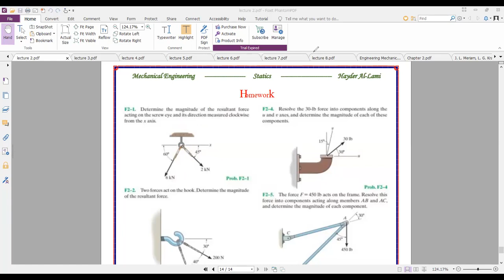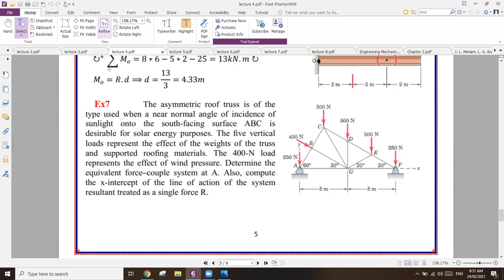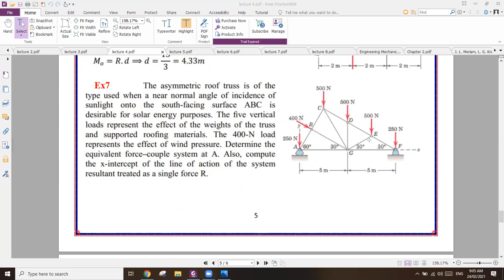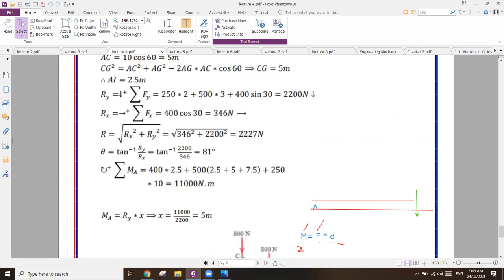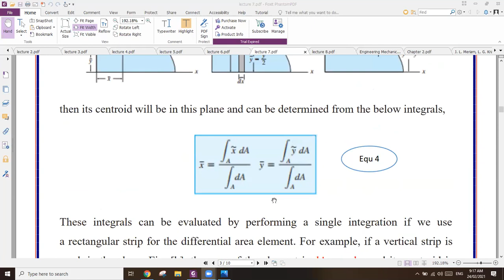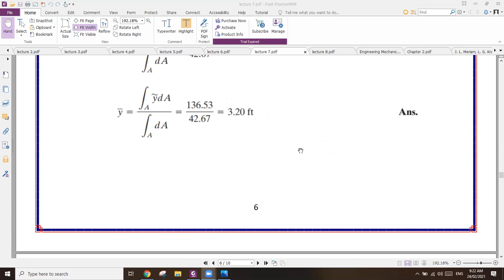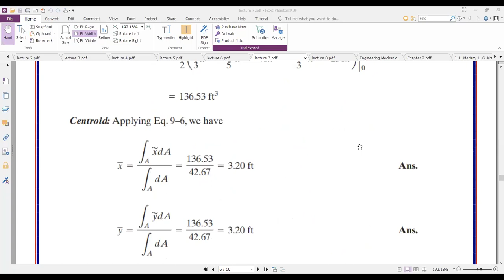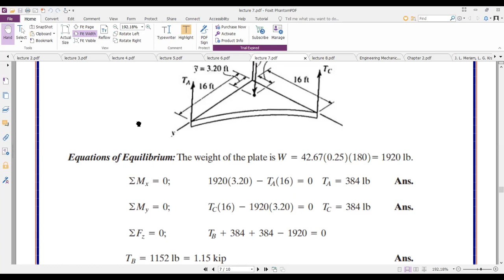Examples in Statics_ Solving_Mechanical engineering